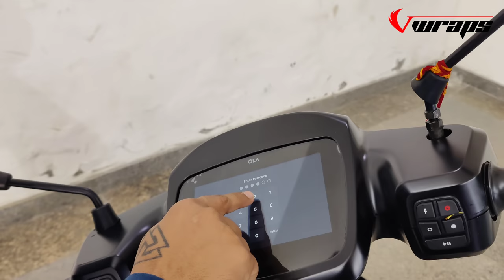OLA S1 Pro Matt PPF Installation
Hello guys, it's Vwraps Sikar. Today we are going to make a Clear  lamination. It's called Paint Protection Film. By applying this, your vehicle's paint does not fade and it prevents unnecessary scratches from occurring. It lasts for 1year. After that, you can either remove it or change it without any harm to your original color.

Add- Opp Samrat Cinema, Near Goyal ENT Hospital, Bajaj Road, Sikar,Rajasthan,India